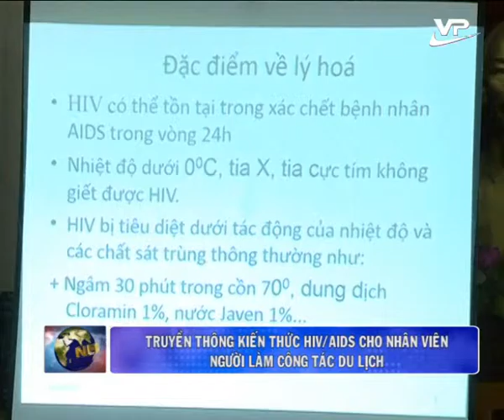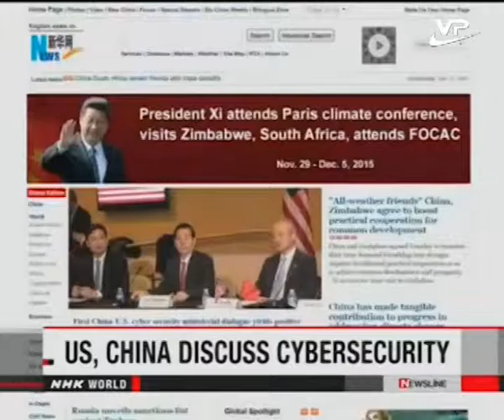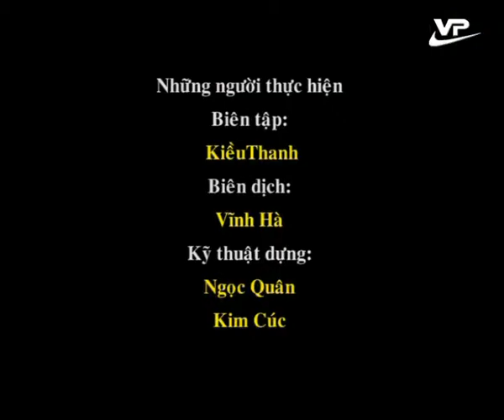Thời sự trưa Vĩnh Phúc 03.12.2015